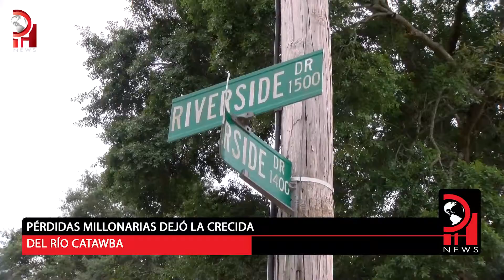PERDIDAS MILLONARIAS TRAS DESBORDAMIENTO DEL RIO CATABWA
Pérdidas millonarias deja desbordamiento del Río Catawba al Noroeste de Charlotte.
Mira en este clip lo que dejó la inundación, en las familias que viven en ese sector.